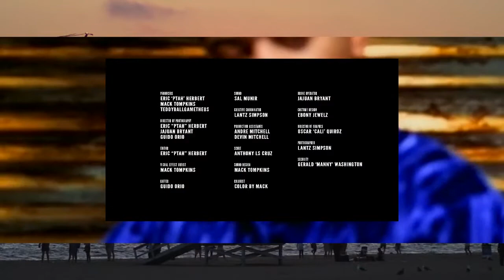Sugafree & Snoop Dogg - Don't Be Thinking Wit Cho Dick Boy (LoFi G-Funk Remix)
Sound extracted from  Ed Smoov - Recognize The Game feat. E J